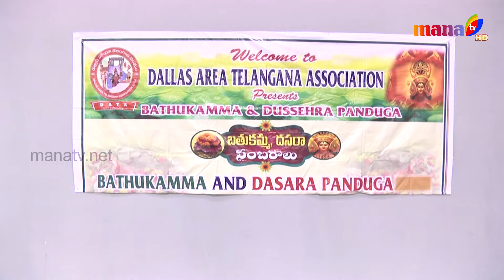Cricket Tournament || DATA || Dallas ||MANA TV